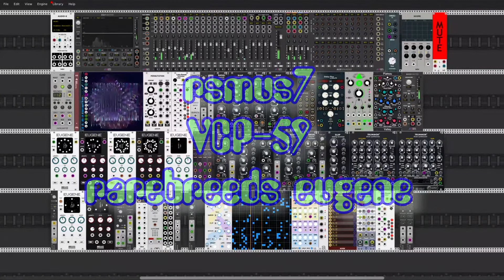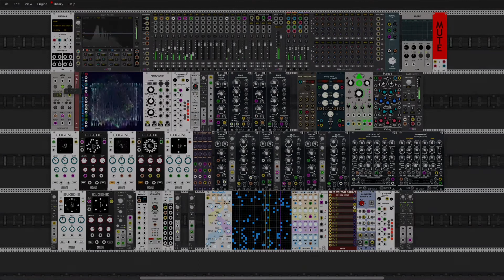VCP 59 - rsmus7 - rarebreeds eugene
my entry for the VCP-59, using some eugenes for the sequences, and Basals for the voices, and trummor2 for the  percussive bits